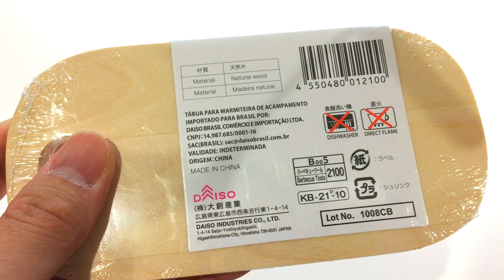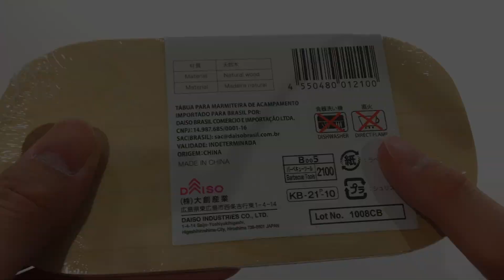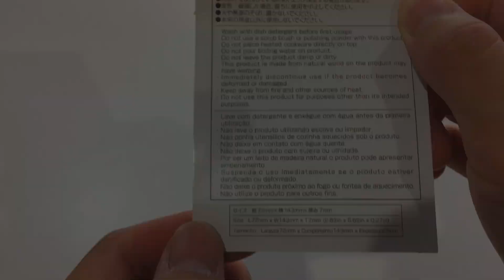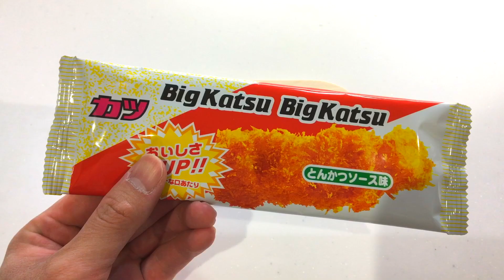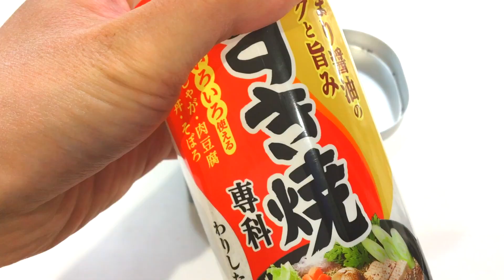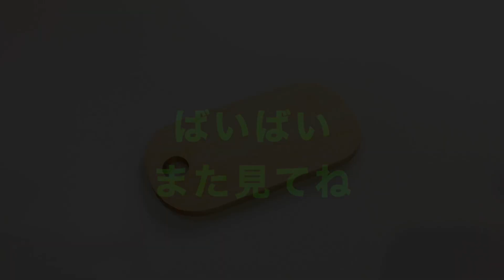100均 ダイソー キャンプグッズ メスティン用まな板！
元サイクリング部の「せいさん」です。

元サイクリング部の視点から、自転車・キャンプ・浦安 関連の情報をまとめます。

ダイソーでメスティン用のまな板を購入しました！
小さい方のメスティンにぴったりサイズです。

小さくても実際に使えるのかやってみました！

ちなみに動画内で使用している自作アルコールストーブの動画はこちらです↓

0:24　メスティン用まな板(商品概要)
1:07　開封
3:12　使用例(簡単カツ丼)
6:13　最後に

おもしろい！ためになった！自分もやってみたい！